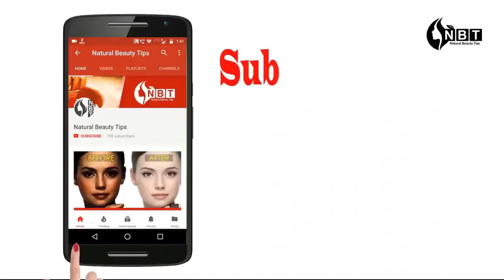Latest Plain Saree Designs With Embroidered Border || Embroidered Black Sarees Designs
Hey beauties!!

I hope you all like it...I love you all ...❤

Ish video mei aap ke saath share kar rahi hoon desiner wedding sarees design.